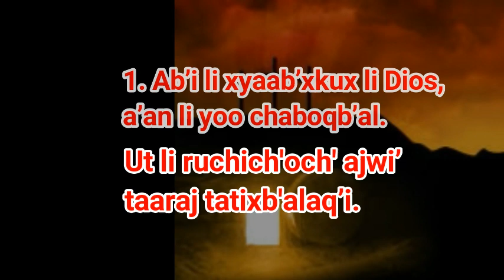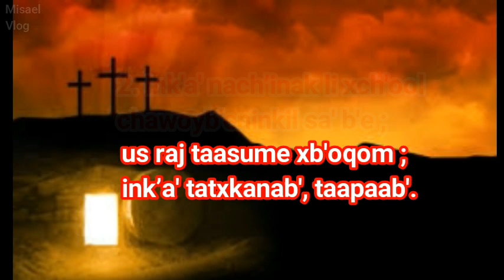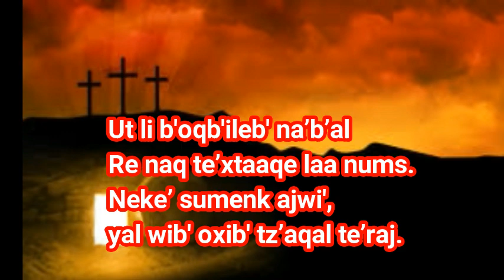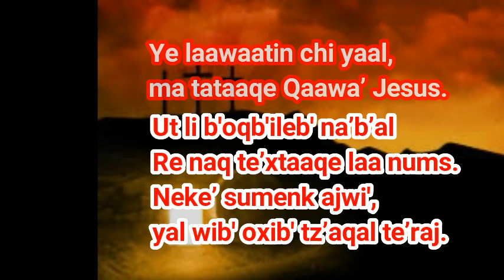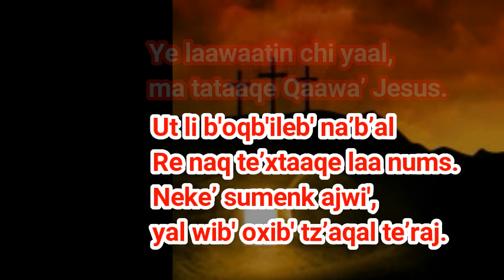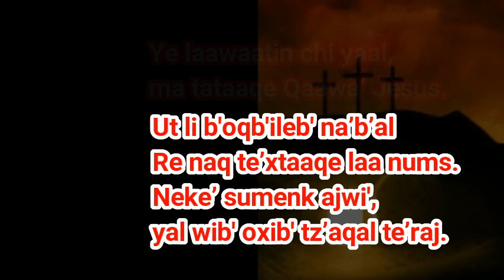Cantos Catolicos en Qeqchi Ab’i li xyaab’xkux li Dioss EN LETRAS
Ab’i li xyaab’xkux li Dioss  EN LETRAS

Amigos (seguidores) muchas gracias por su amable sintonia, No olviden dejar sus comentarios aqui abajo👇👇👇 y dejen su gran like👍👍👍,
No olviden de activar la campanita 🔔🔔🔔 para recibir notificaciones.
Dios me los bendiga grandemente.